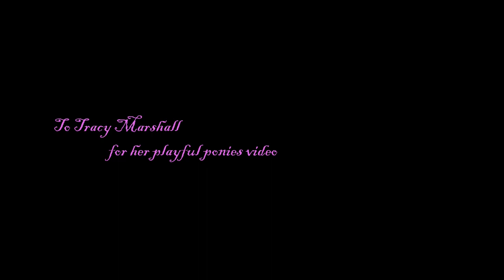Rooster Courtship Farm Dance (much improved version)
A proud rooster is walking around, showing off his puffy feathers.
Unfortunately, or fortunately, there is more than one rooster and more than one hen 🙂
Who is prettiest???  :)

Where there are chickens, there are farmers playing banjo 🙂
( Updated version, which includes bassoon )

I used marimba as one of the instruments for little chicks running sound.  There are different instruments for a rooster, hen, an older hen and even a farmer.  And btw, I have a voice there too - can you guess? :)

This could be a fun piece included in the winter concert for the school, if you like, adding a dance of children of different ages.

Instruments
Clarinet, bassoon, cornet, whistle, horn, marimba, piano, harp, banjo, violins

I used MuseScore 3 to record my music